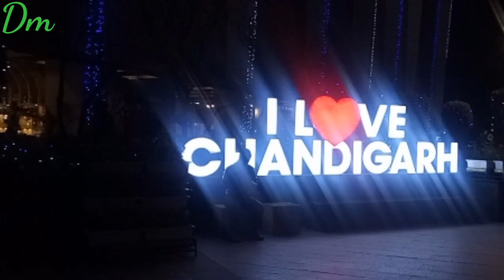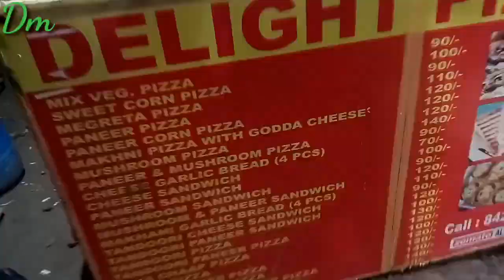Sukhna lakeChandigarh Vlog| Hyatt Regency chandigarh ||Elante Mall |Sukhna Lake Chandigarh |FunMasti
Chandigarh Vlog
Hyatt Regency Chandigarh
Alante Mall Chandigarh
Sukhna lake Chandigarh
Fun masti photoshoot
Happy holidays.

Hey guys m meenu
Today m sharing Chandigarh Vlog
So enjoy this vdo.

 Facebook Durgakshi beauty Parlour
Instagram pretybeautician

I hope you lk this video.